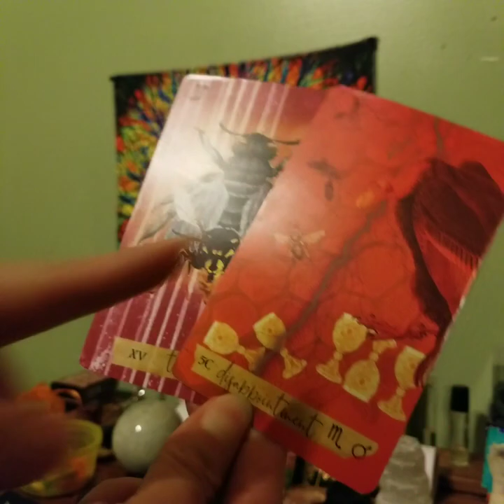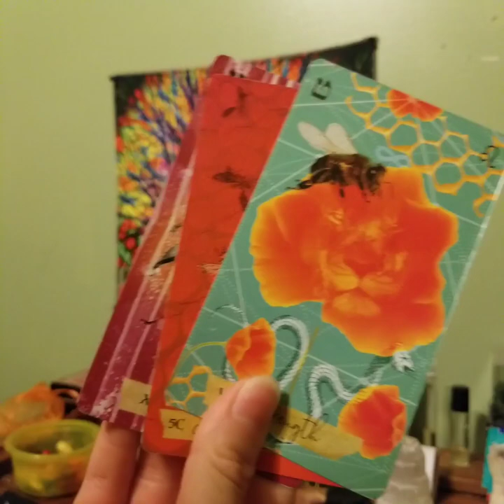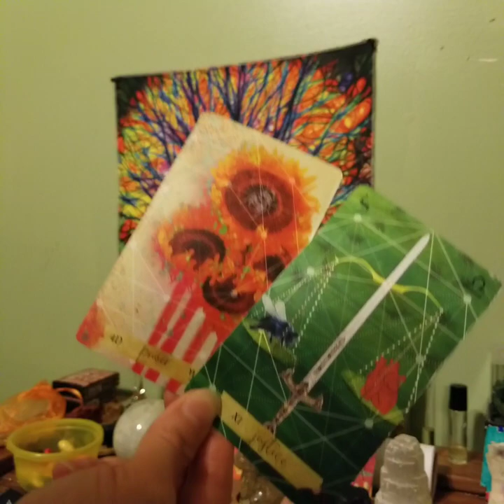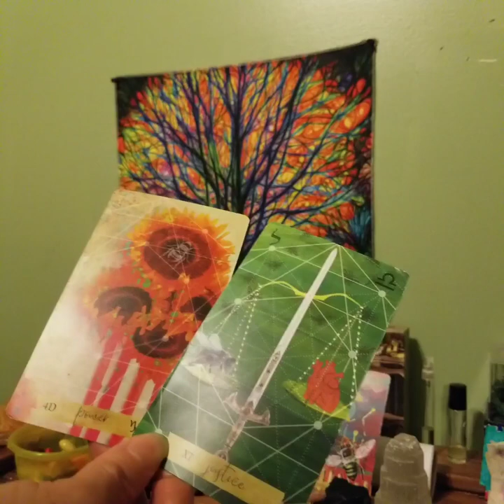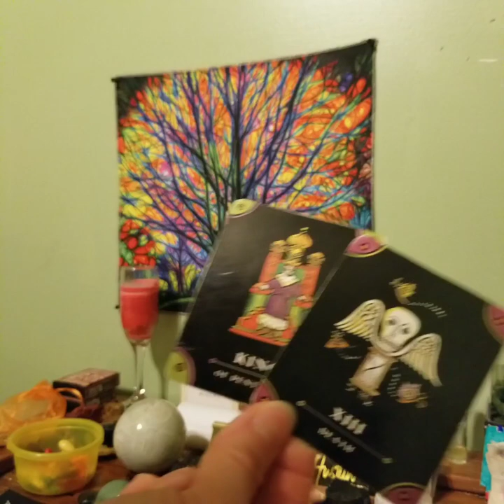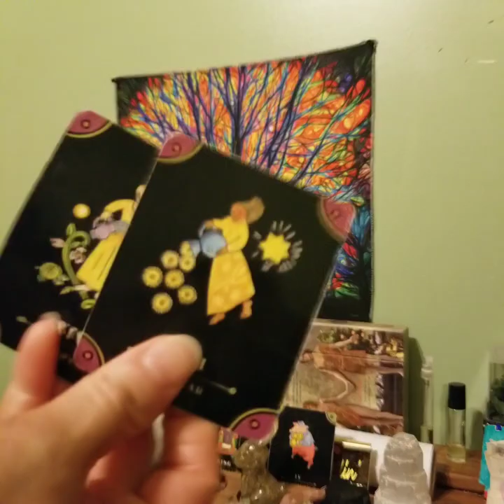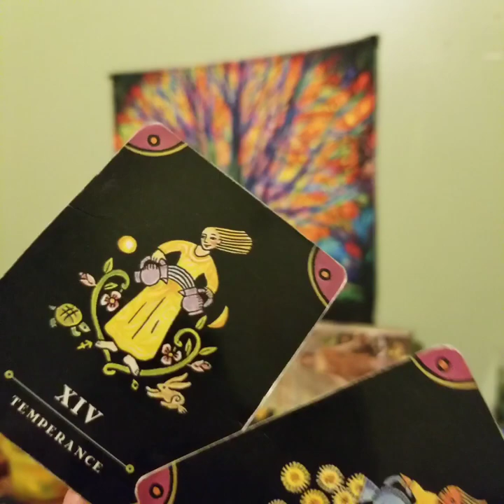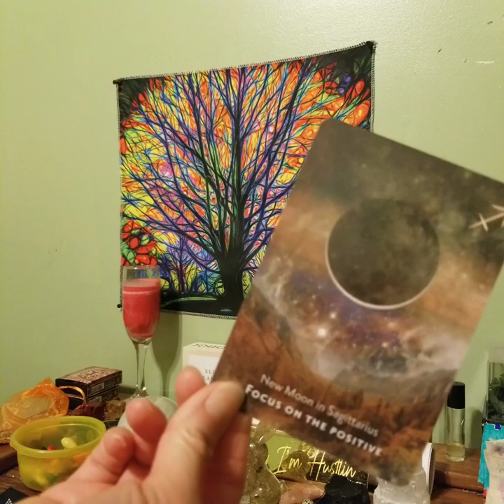"A Dream Is A Wish Your Heart Makes" Leo January 2024